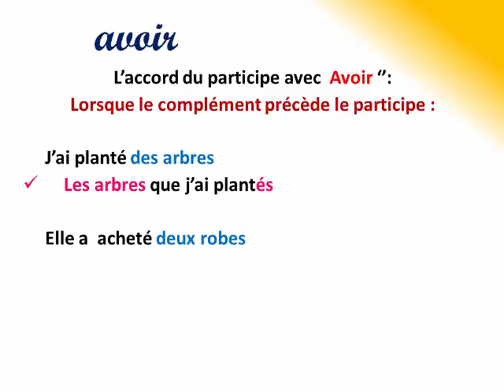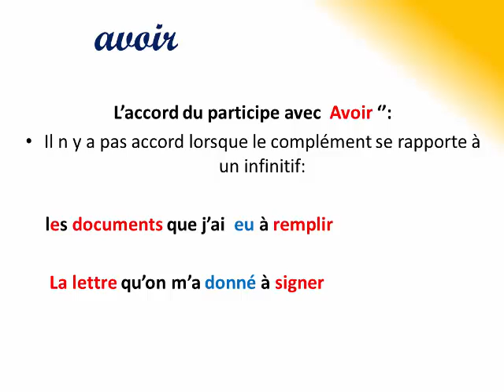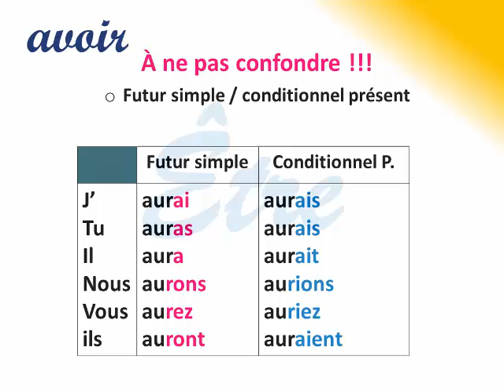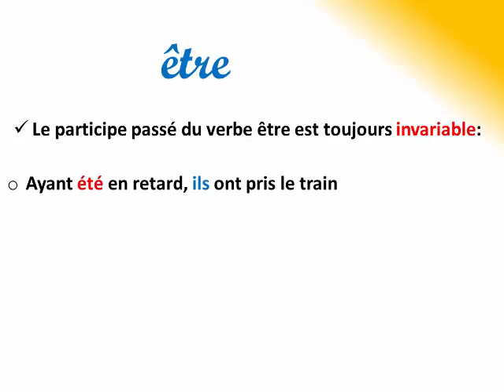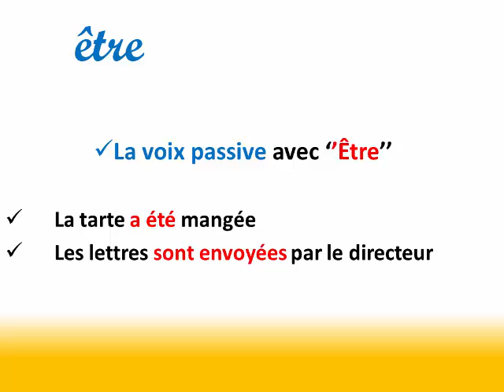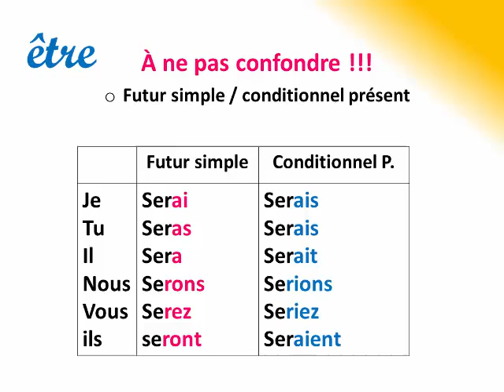Erreurs à éviter et astuces de conjugaisons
Erreurs à éviter ETRE et AVOIR
Conjugaison , orthographe terminaisons au subjonctif